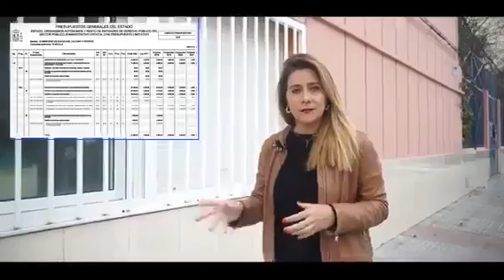Demostramos que en Educación el único Valor Seguro somos el Partido Popular.